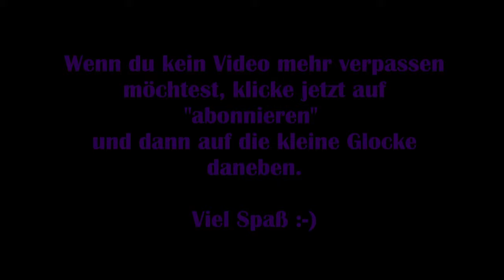The Cave #02 –Betrügerischer Jahrmarkt [Lets Play] [Deutsch] [Koop]